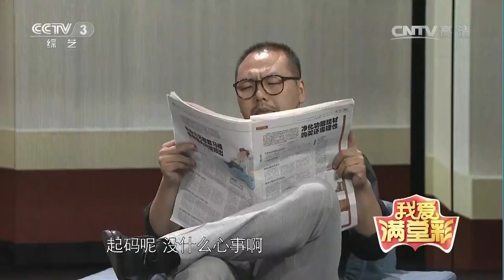20161102 我爱满堂彩 老爸的生日